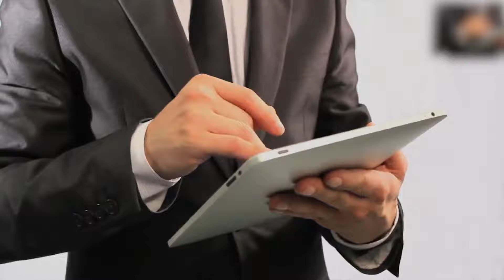Cámara aprobó proyecto que moderniza el sistema de firma electrónica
La propuesta, enviada a tercer trámite al Senado, busca masificar el uso de la firma electrónica avanzada introducida en 2002 con la Ley 19.799 y perfeccionada en 2007. Asimismo, se pretende reforzar su marco legal y fortalecer el sistema de confianza en torno a este mecanismo.